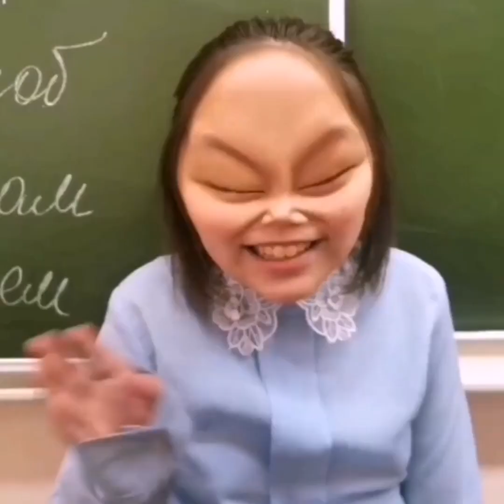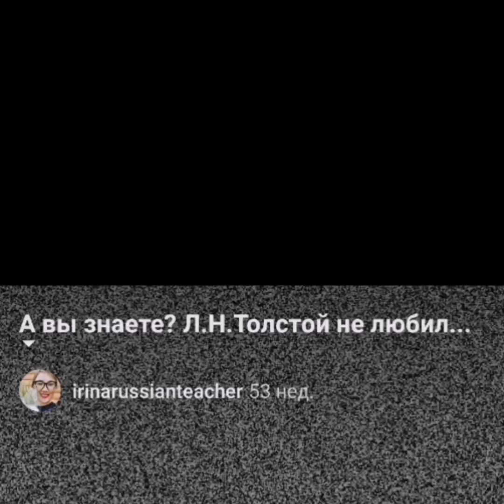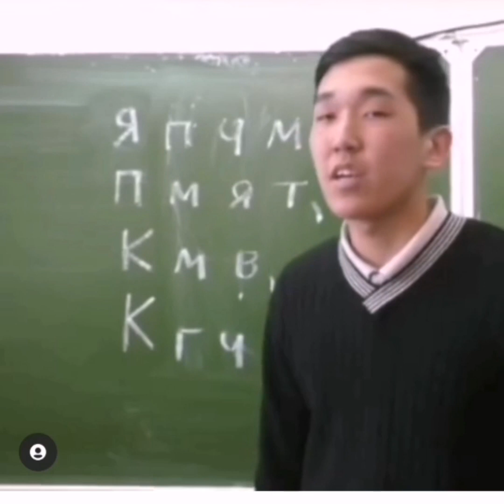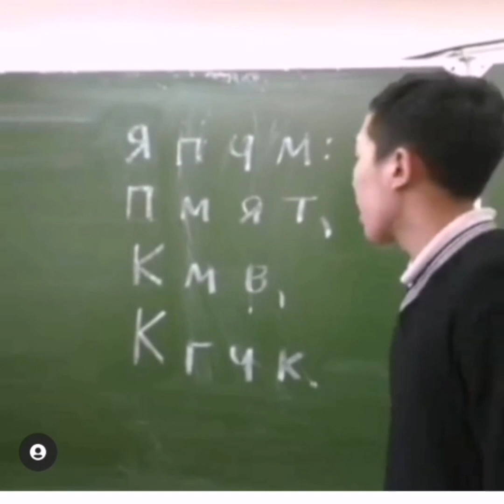Никанорова Ирина Васильевна, МБОУ Майинская СОШ им. В.П. Ларионова с УИОП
Учитель - инстаграм блогер. Инстаграм - дневник лайфхаков